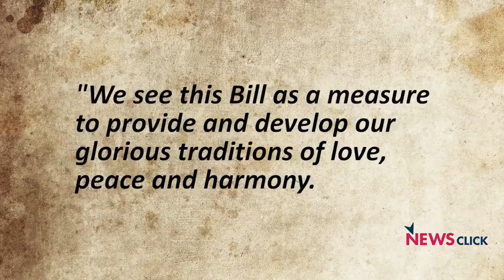भाजपा और धार्मिक स्थलों का फ़ायदा उठाने की राजनीति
12 मार्च 2021 को सुप्रीमकोर्ट ने पूजा स्थल (विशेष प्रावधान) अधिनियम, 1991 की संवैधानिक वैधता को चुनौती देते हुए दायर की गयी एक जनहित याचिका पर विचार करना स्वीकार कियाI इससे किसको फ़ायदा होगा और देश के धर्मनिरपेक्ष तानेबाने के लिए इसके क्या परिणाम होंगे? इतिहास के पन्ने के इस अंक में लेखक और वरिष्ठ पत्रकार नीलांजन मुखोपाध्याय इस क़ानून के इतिहास और प्रासंगिकता पर चर्चा कर रहे हैंI